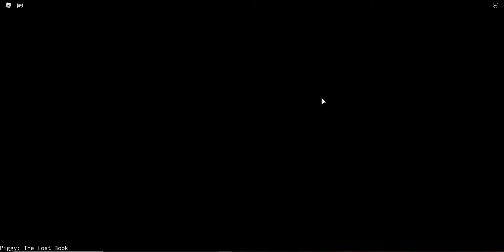Como conseguir o quarto Olho Da Insolencia no Piggy The Lost Book!